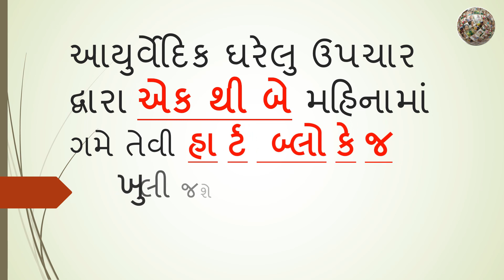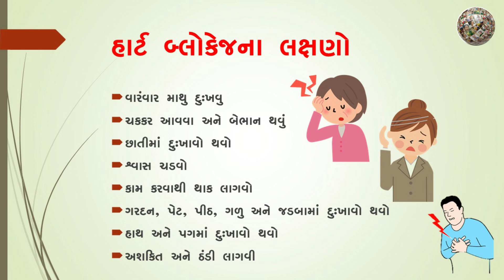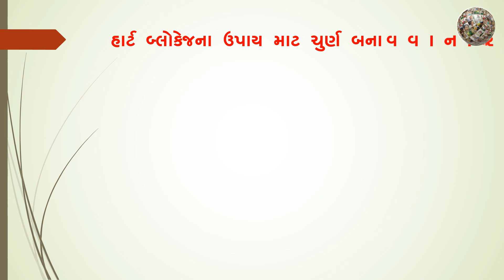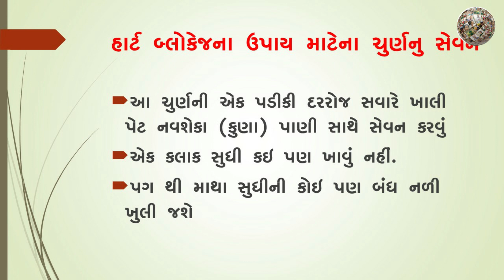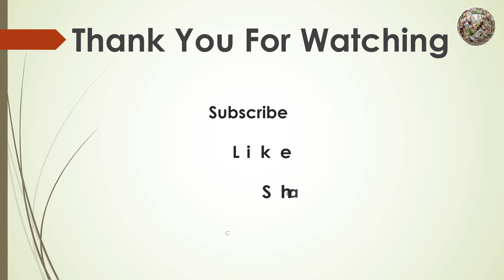આયુર્વેદિક ઘરેલુ ઉપચાર દ્વારા એક થી બે મહિનામાં ગમે તેવી હાર્ટ બ્લોકેજ ખુલી જશે | Heart Blockage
વેન્ટીલેટર પર રહેલા દર્દીઓ પણ સાજા થઇ રહ્યા છે જાણી લો જલ્દી આ એક સફળ આયુર્વેદિક ઉપાય | Ventilator
શરદી, ખાશી, તાવ, સુસ્તી અને પેટમાં થતો વાયુ જેવા રોગ માં રાહત આપશે તુલસીના પાનનો ઉકાળો | 2021
શરદી, ઉધરસ અને કફ માં ખૂબ જ ફાયદાકારક કફ  સીરપ ઘરે બેઠા બનાવો | Home Made Cough Syrup
લીંબુનો આ 1 ઉપાય શરીરમાં રહેલ કફ એક જ દિવસમાં બહાર કાઢી નાખશે | Corona Home Treatment 100% Effective
સાંધાના દુખાવા અને શરીરના સોજા માં રાહત મળશે આ 1 તેલ ની માલીશ | Body - Joint Pain

શરદી, ઉધરસ, મંદાગ્નિ, અરૂચી, શૂળ, સ્વરભેદ, મૂર્છા અને કૃમિ નાશ માટે શ્રેષ્ઠ દવા ત્રિકટુ ચૂર્ણ 2020
કોરોના માટે આટલું કરો | કોરોનાથી બચવા જરૂરી છે સશક્ત શરીર. તો કોરોના માટે આ 10 ઉપાય કરો.
આંખનું તેજ અને રોશની વધારવા માટે ઘરેલુ ઉપચાર, મસાજ, એક્યુપ્રેશર | Home Remedies for Clear Eye Vision
बहुत सारे रोग से राहत मिलेगी सिर्फ जेष्ठ मध / मुलेठी से | Home Remedies of Jeshthamadh/Mulethi 2020
કોઈપણ પ્રકારના તાવને મટાડવા માટેના અસરકારક ઘરેલુ ઉપચાર | Best Home Remedies For All Type of Fever
એકદમ સરળ અને અસરકારક છે આ એક કસરત જાણો 12 ફાયદા વિશે | One Easy Exercise 12 Benefits
ડીલેવરી પછી પેટની ચરબી ઓછી કરવા માટેના 11 ઘરેલુ ઉપચાર | Weight Loss For New Mom After Delivery 2020